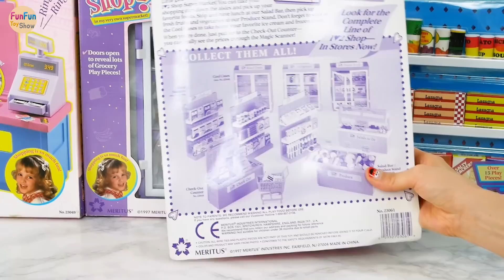Barbie doll and Kelly Supermarket Grocery Shopping Toko kelontong Barbie Mercearia Supermercado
Barbie and Kelly Supermarket Grocery Store Shopping
Boneka Barbie dan Kelly Supermarket belanja bahan makanan - Barbie Toko kelontong Mainan
Boneca Barbie e Kelly Supermercado Compras na Mercearia - Barbie Mercearia Brinquedo